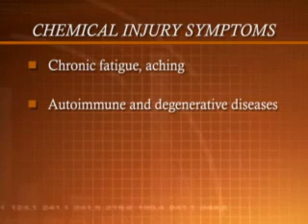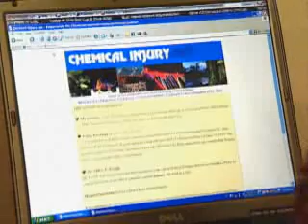Learning about Chemical Sensitivity with Dr. Grace Ziem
This video will help you understand how crucial chemical injury awareness is in today's world.